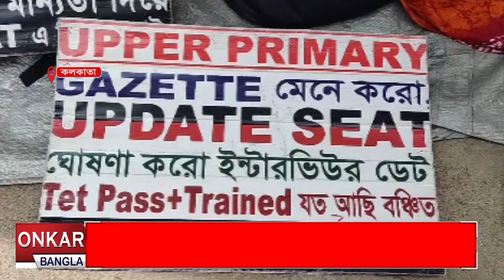টেট পাশের নম্বর কত ? ভিন্নমত বিচারপতিদের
সংরক্ষিত আসনে টেট পাশের নম্বর নিয়ে রায়দানের ক্ষেত্রে বিভক্ত কলকাতা হাই কোর্টের ডিভিশন বেঞ্চ। দুই বিচারপতির ভিন্ন মত। ফলে মামলা গেল তৃতীয় বেঞ্চে।